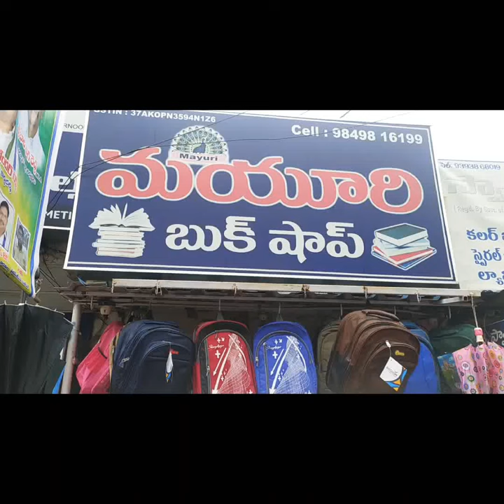ll Mayuri Book Shop ll New Krishna Nagar, Kurnool ( 9849816199 )